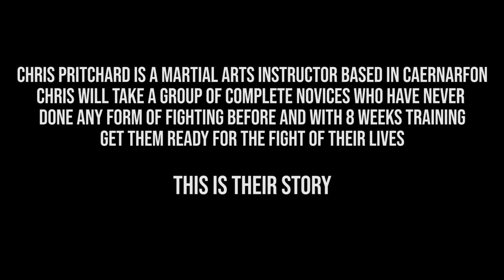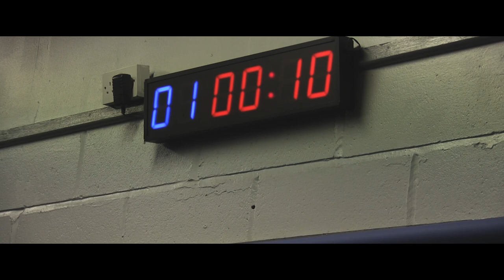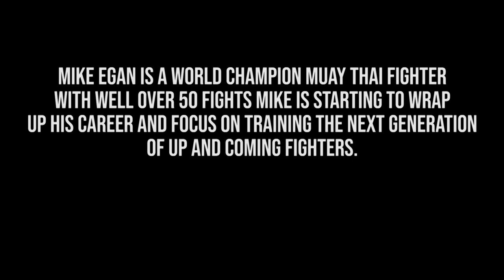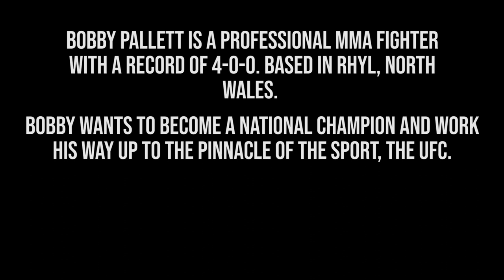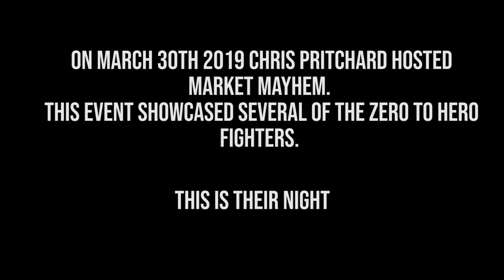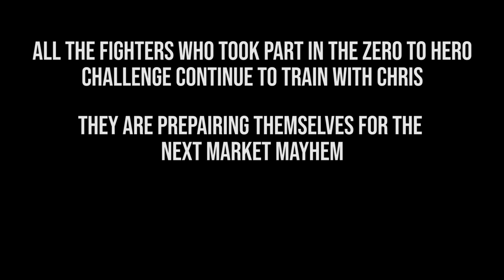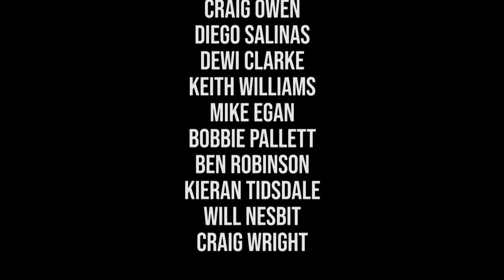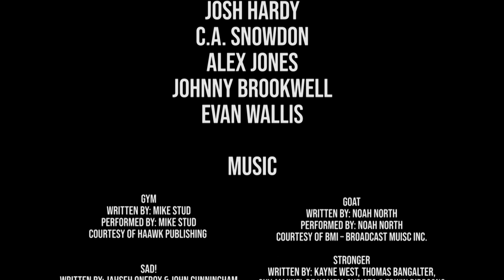Fighter: Zero to Hero | A Documentary by James Lehart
Fighter: Zero to Hero is a documentary written, directed and produced by James Lehart.
The documentary tells the story of local fighters from North Wales and their journey to the top of combat sports.

Featuring Mike Egan, Bobby Pallet & Chris Pritchard